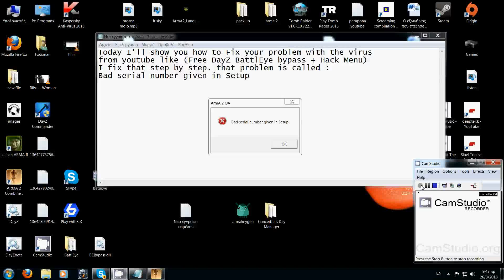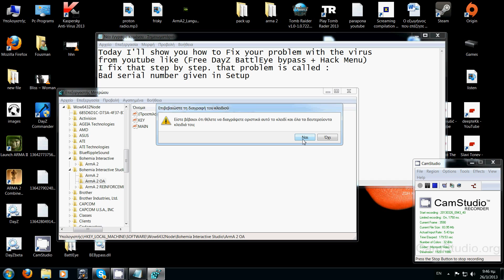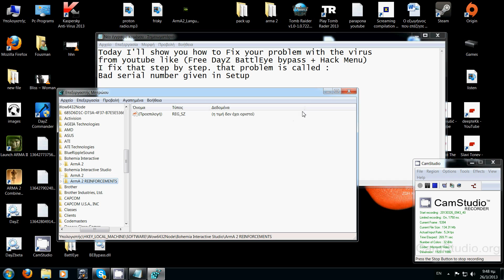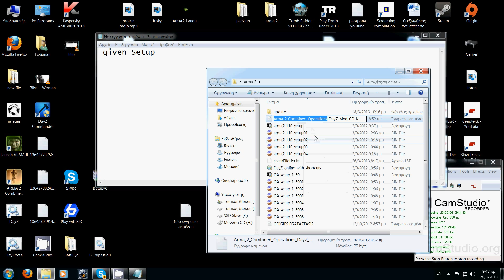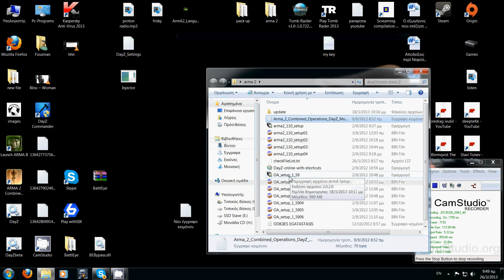ArmA 2 OA (DayZ) Bad serial number given in setup FIX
This is a video on the dayz mod for arma 2 operation arrowhead, it fixes bad serial number given in setup, or bad cd key etc...
Type ON search REGEDIT.
IF IT DOESN'T LET YOU DELETE IT, RIGHT CLICK ARMA II OA THEN GO TO PERMISSIONS THEN GO TO ADVANCED THEN GO TO EDIT THEN TICK THE BOX TO ALLOW ALL PERMISSIONS! THEN APPLY

DayZ - Global Bans Susport Server - NO BattlEye! !

Of course the key is stolen! CAN play only where there is NO BattlEye!!
Like my server : Global Bans Susport Server (host :Fousman)
BAN WITHOUT REASON

Microsoft windows 7 64 bit i have!
You want to marker your ARMA 2 OA file and right click on it you should see Permissions then you have a list of users click Administrator
then at the bottom right click ADVANCED click again on Administrator and click edit then the third option is Set Value and it should be now on Deny so then steam can't change your key automatically. Now you go to your normal steam and you can now log on to your normal steam account and play Arma 2 and make a new profile to your liking.

and sume keys (work in server with no batlleye)

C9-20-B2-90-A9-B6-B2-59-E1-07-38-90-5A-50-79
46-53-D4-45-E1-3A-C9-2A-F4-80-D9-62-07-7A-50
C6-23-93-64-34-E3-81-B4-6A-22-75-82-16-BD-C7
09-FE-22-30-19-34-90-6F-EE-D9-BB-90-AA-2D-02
46-DA-7B-70-3B-E9-12-93-CD-49-2C-78-A6-4F-71